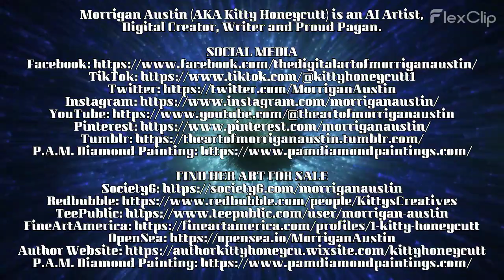MORRIGAN AUSTIN - DIGITAL ARTIST (Art Drop 9/26/2023)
HAPPY TUESDAY ART DROP (9/26/2023)

Morrigan Austin is an Digital Artist, Writer, Animal Lover & Proud Pagan.